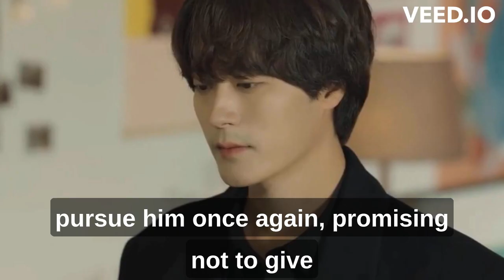Unintentional Love Story Episode 8 Explained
Unintentional Love Story (2023) Episode 8